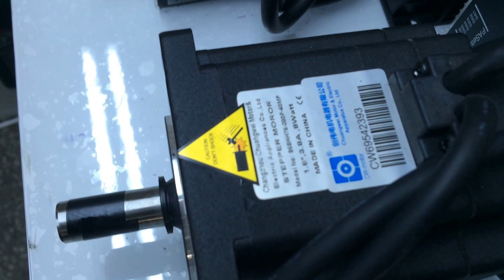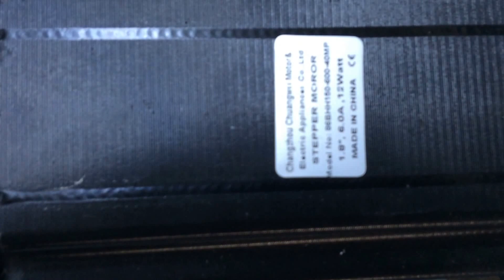Enkoderli Step Motor ve sürücü 1500 devir testi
Enkoderli step motor ve sürücülerin 1500 devir/dakika hızında testi